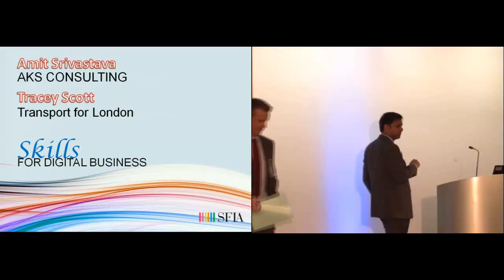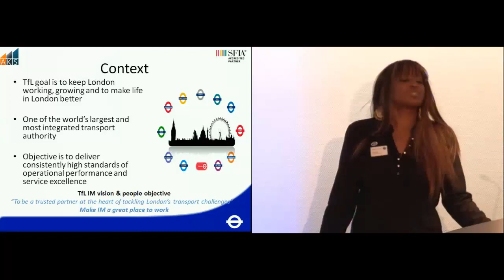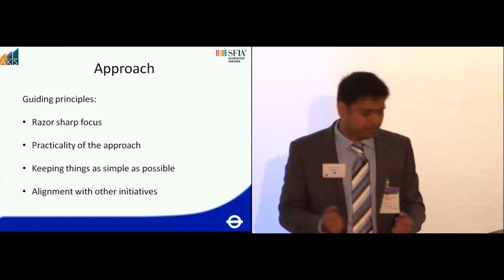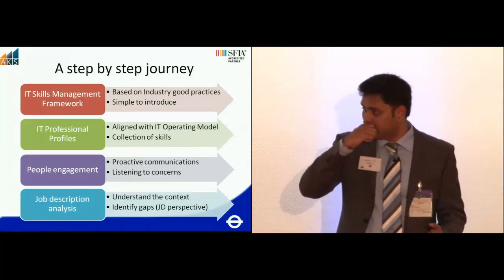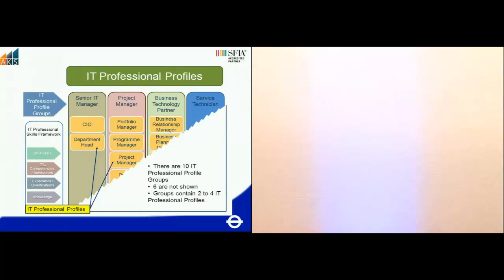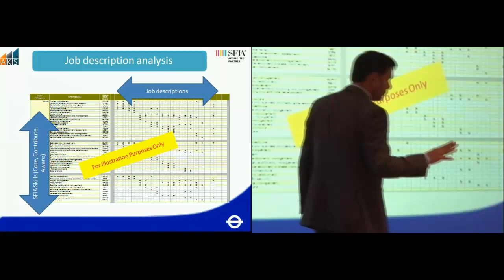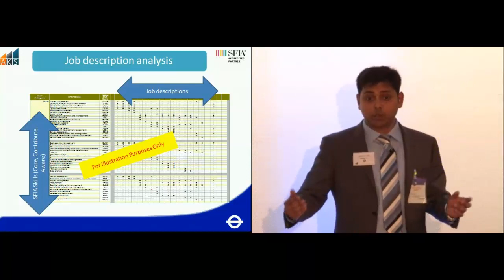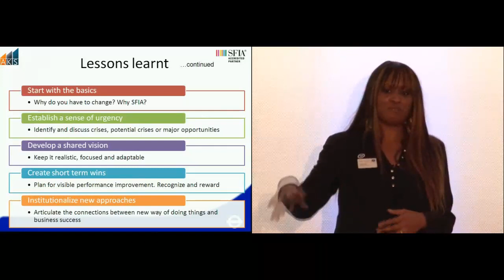SFIA Foundation Amit Srivastava & Tracey Scott